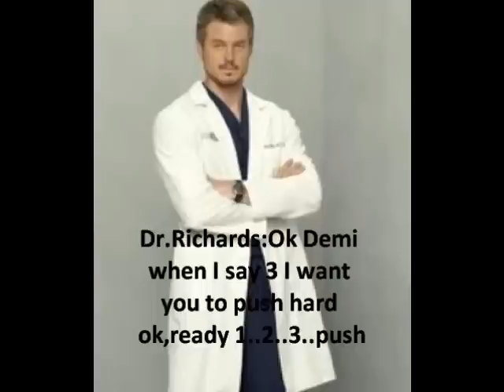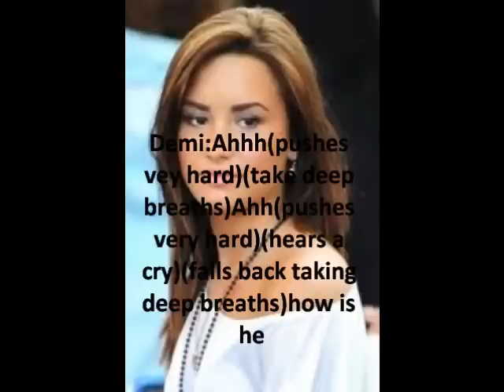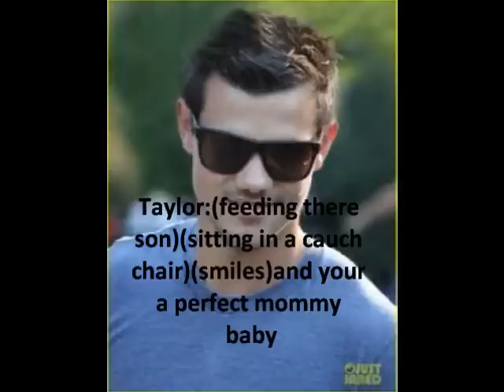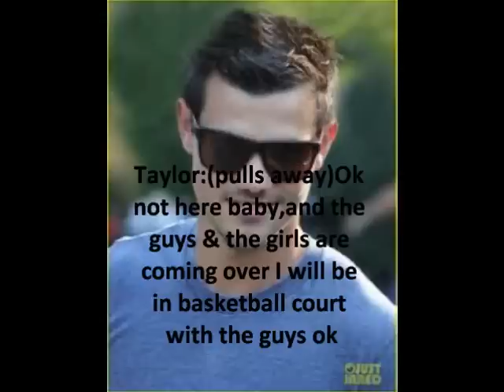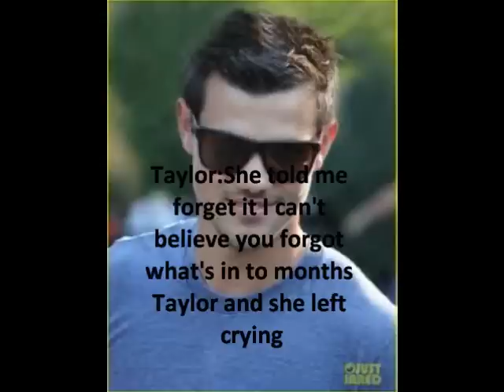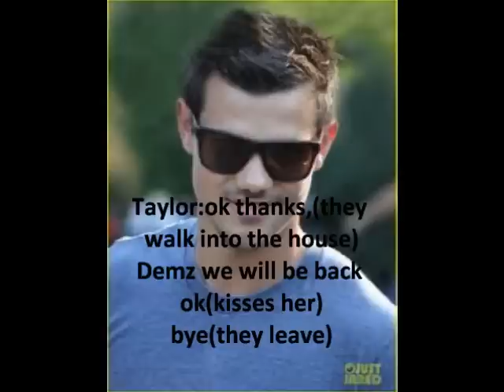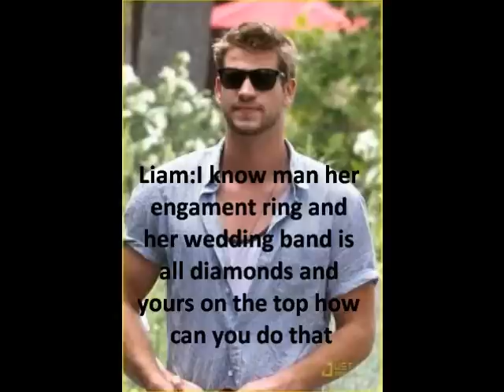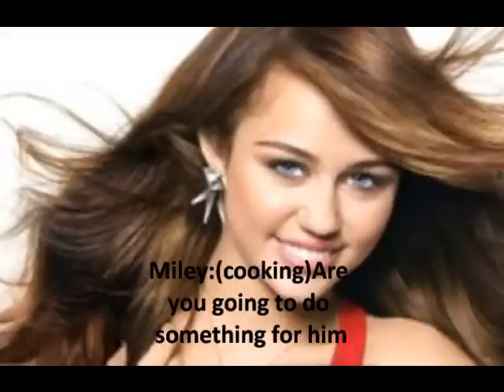Temi Love Story: The Bodyguard Episode: 15